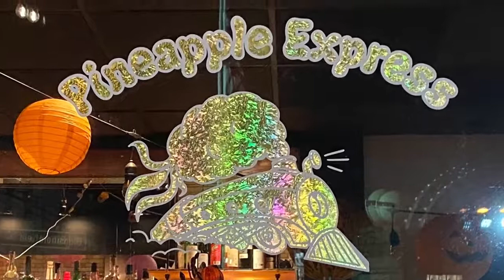Inside Montclair - Teaser - OPEN MIC - Pineapple Express Barbecue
" OPEN MIC " - I stopped by to chat with Damon Wise, owner and  Meg Patrick, who will  be hosting at PINEAPPLE EXPRESS BARBECUE every Wed night starting Nov 9th. at 7pm! -  THANK YOU DAMON WISE & LAUREN HIRSCHBERG, OWNERS! *Note: The restaurant was closed tonight but a private rehearsal was taking place, which provided a feel for the stage, layout & overall vibe! - click video for more details on getting involved.